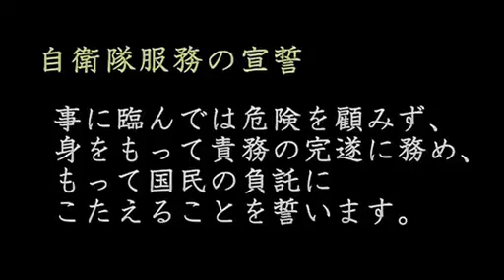【都知事選】田母神演説UCに感動したので、私も応援動画を作ってみた。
東京都知事選立候補者、第29代航空幕僚長「田母神俊雄」氏の応援動画です！！次の都知事には、愛国の士、田母神さんしかいません！！